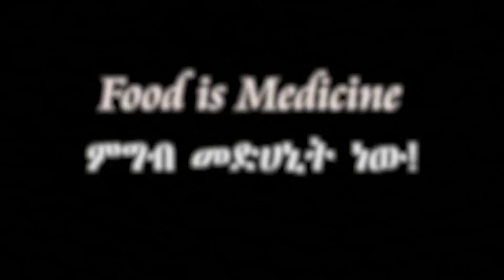Amharic | ለ7 ወራት ሥጋ ብቻ ተመግቤ ነፃ ወጥቻለሁ! Benefits of the Carnivore Diet | Ethiopia | አማርኛ